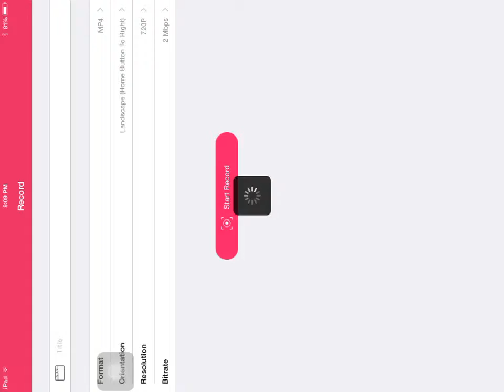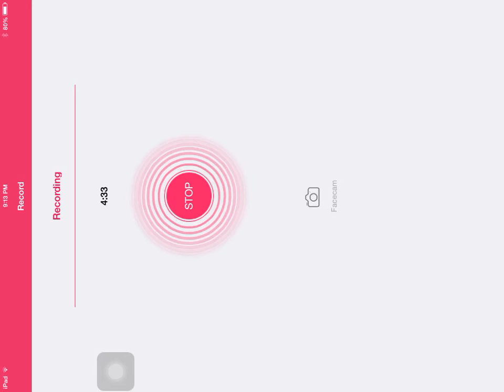Happy wheels ep 2 madness!